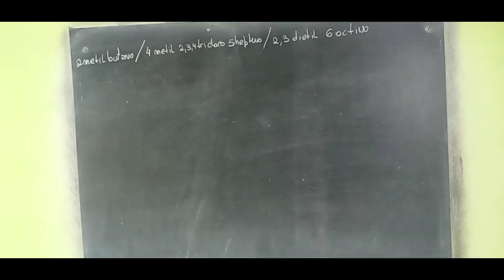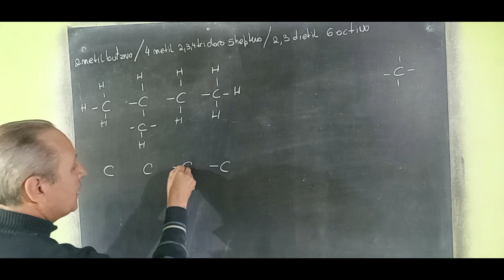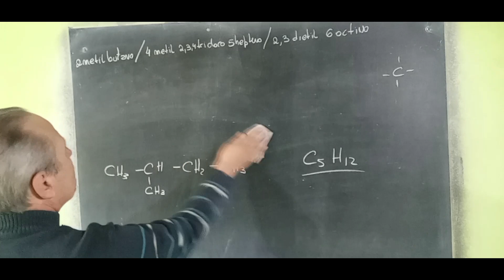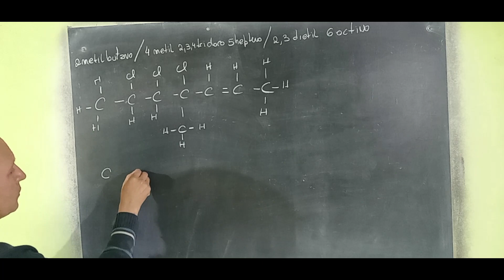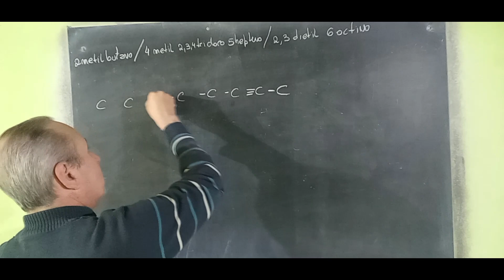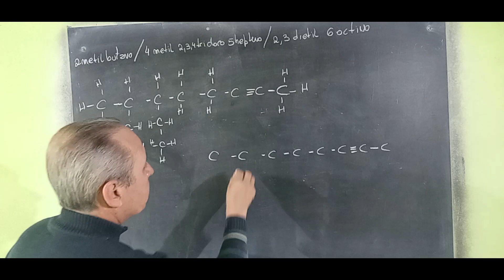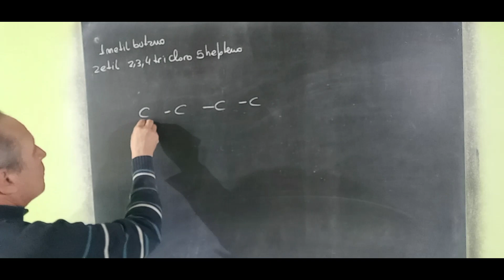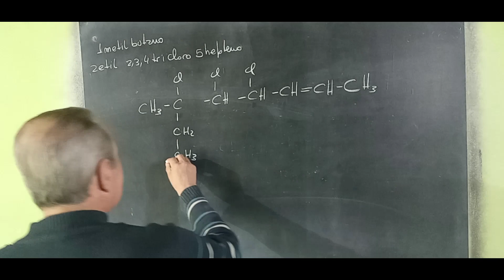Cadenas Carbonadas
Hidrocarburos@RicardoJara277